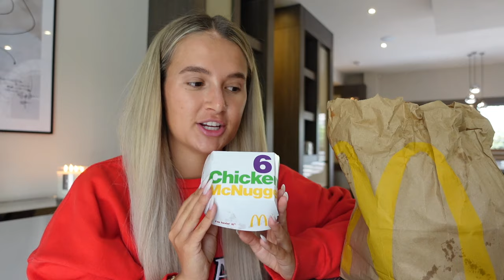Q&A MUKBANG 🍔🍟 | BOYFRIEND ARGUMENTS, OUR CATS, DEALING WITH SOCIAL MEDIA ❤️ | MOLLYMAE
Wow I finally managed to get this video up... lets all pray for good wifi in the new house 😭😂 I really hoped you enjoy this chatty mukbang, I kind of kept forgetting to eat the food... I kept getting distracted with chatting away lol. I really hope you enjoyed any way and that I'll see you all in my next video which will be my moving vlog part 2 ❤️

Lots of love always xxx

Molly-Mae 💘